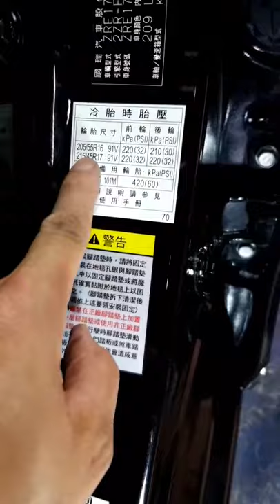TOYOTA ALTIS E170 installed KT Racing Coilovers